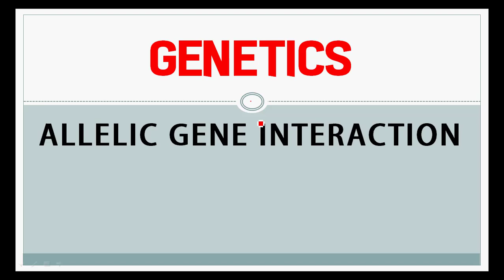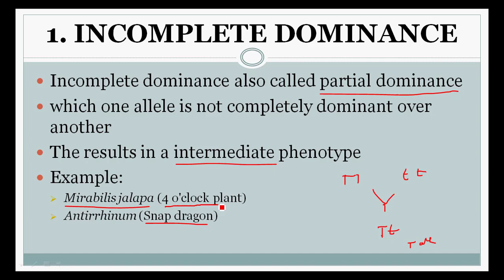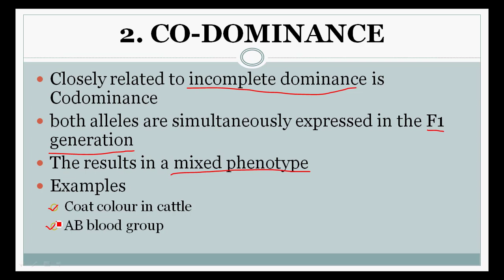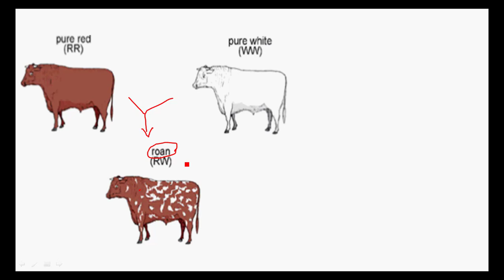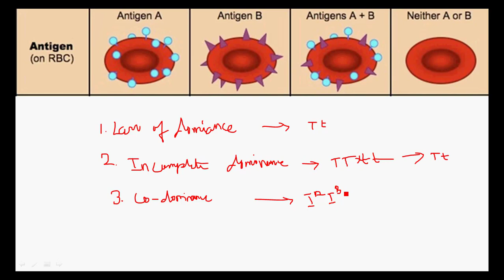Genetics in Tamil 7: Co dominance & Incomplete Dominance | Rajus Biology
Genetics in Tamil 7: Co dominance & Incomplete Dominance | Raju's Biology